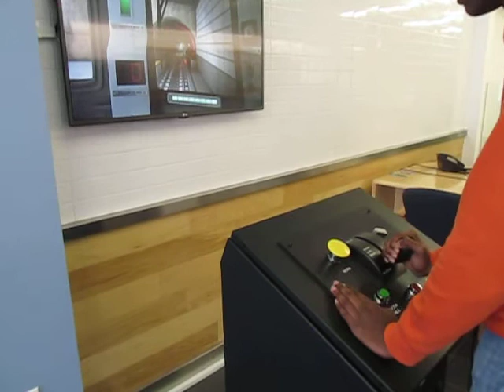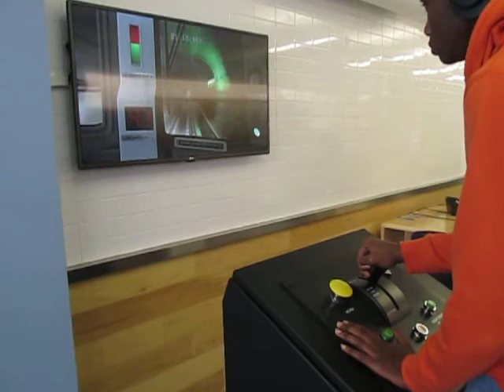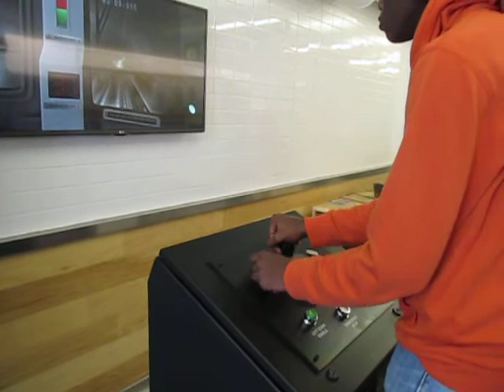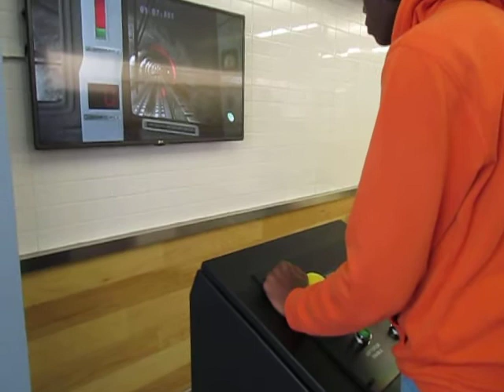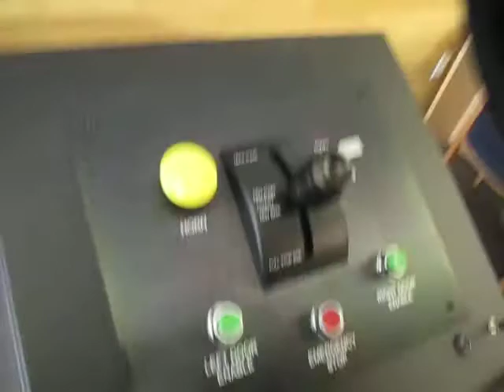Second Ave Subway Simulator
The Second Avenue Subway information center has unveillled a $80,000 R160 Q train simulator they just reveled this week. The second ave subway center is located at the 86st new station and the 86 st station on the 4 5 6 lines in Manhattan. The train game has a few buttons and controls.

They have interest in the group O.B.N.D so now we have full onboard connects with people.

Multiplayer will be coming out (hopefully in the summer) Development and More Openbve, Live Streams and Railworks will be coming out As well as Railworks Multiplayer coming out by next year.

Join us for multiplayer on Openbve at